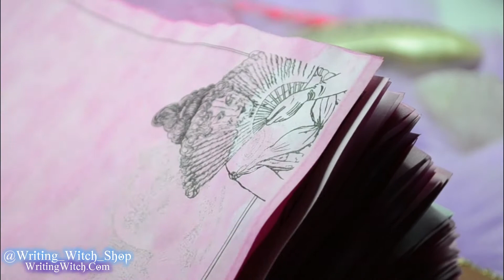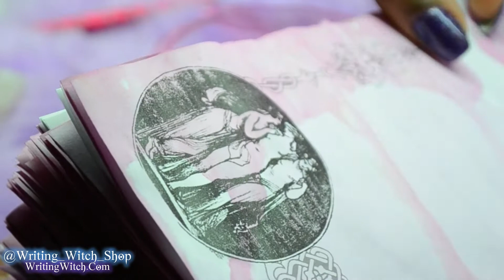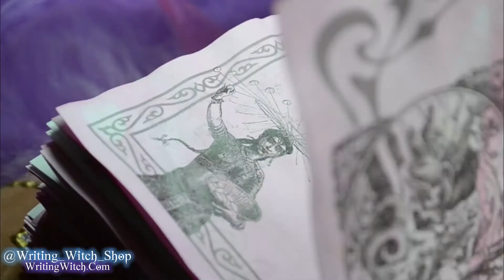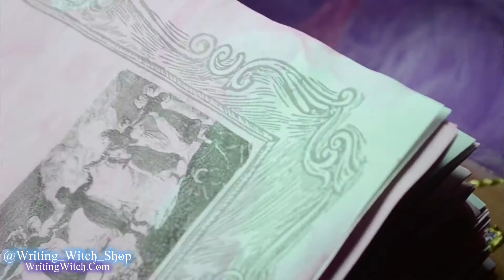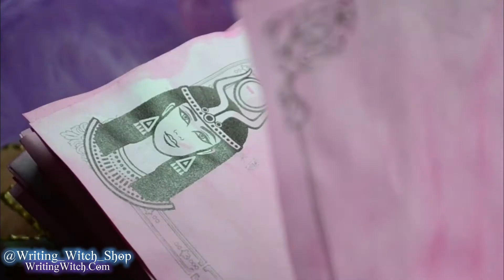Divine Feminine Goddess Energy Mixed Media Book Of Shadows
Recently, a lovely witch came to my shop asking for a custom book of shadows journal featuring a divine feminine goddess energy theme. This is a flip-through of the mixed media art journal I created for her grimoire. It features a collection of vintage illustrations of goddesses, queens, faeries, witches and angels.

I've added this journal design to my catalog, so you can purchase a reproduction of it here:

Hi! I’m Afura Nefertiti Fareed, creative entrepreneur, witch, artist, and the founder of Alchemy Of Affluence.  I’m teaching spirited starlets how to use occult wisdom and divination to manifest your most magickal life through witchcraft and self-mastery, all with a chalice of brut rosé hand! I believe your fairytale fantasy is not a pipe dream, but a premonition of the reality you're meant to create when you step into your magick!